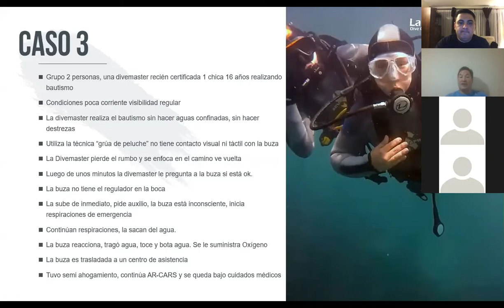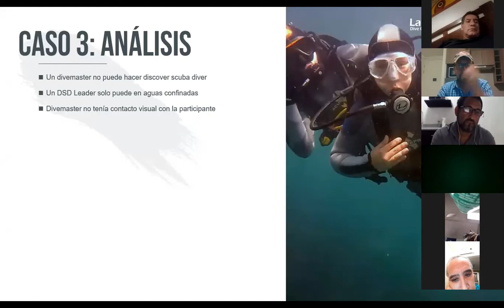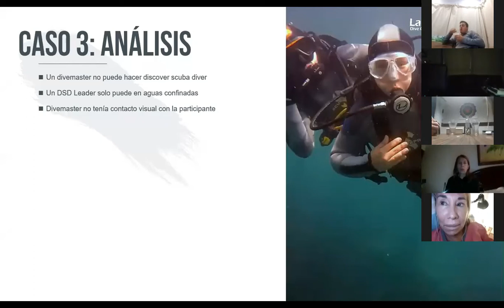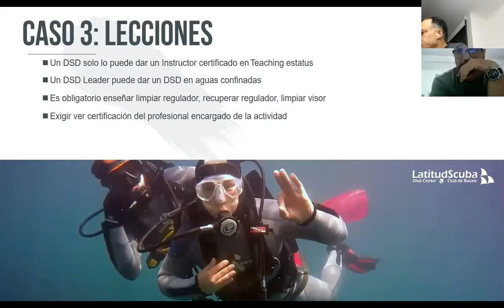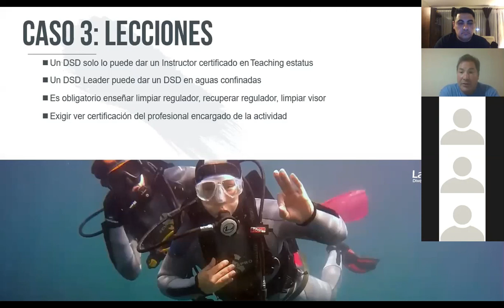Accidentes de buceo, análisis caso 3